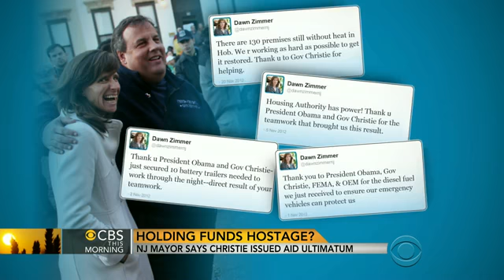Christie rejects new allegations of political bullying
Hoboken Mayor Dawn Zimmer accused Lt. Gov. Kim Guadagno of threatening to withhold Sandy aid funds unless she supported a waterfront development backed by Christie. Christie has denied those allegations. CBS News correspondent Elaine Quijano reports.

Christie rejects new allegations of political bullying,dawn,sandy,Video,News,zimmer,CBS,chris,Funds,Christie,relief,hoboken,Mayor,,CBS This Morning video,cbs news video,video,cbsnews.com,cbs news